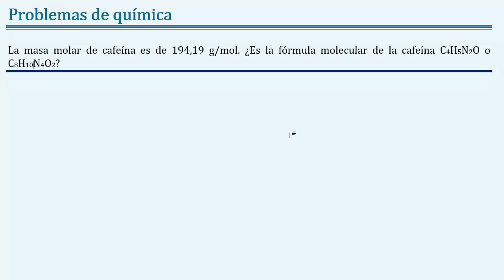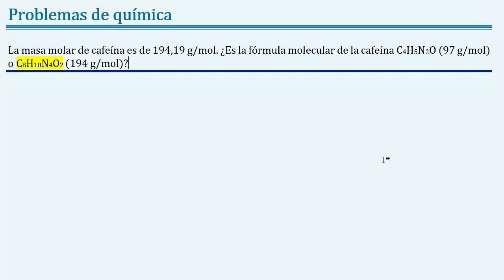Como identificar la fórmula molecular usando la masa molar ⚛️TEORÍA ATÓMICA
(Problemas 3,53; Chang 10ed) La masa molar de cafeína es de 194,19 g. ¿Es la fórmula molecular de la cafeína C4H5N2O o C8H10N4O2?

En este video tutorial de química encontrarás como usar la masa molar para identificar entre dos fórmulas moleculares, y ya se que no es muy complicado pero es un ejercicio propuesto por la Chang. No olvides tener a la mano una tabla periódica.

Teoría atómica clásica. Ejerciciosdequímica, adaptado de “Química general de Brown 13 ed, química la ciencia central” capítulo 3 “reacciones químicas y estequiometría”
No olviden consultar nuestro blog químicadejoseleg, donde encontrarán